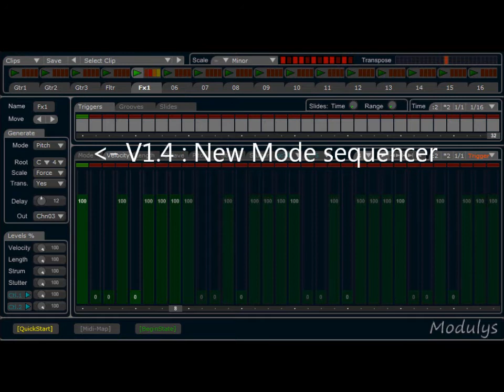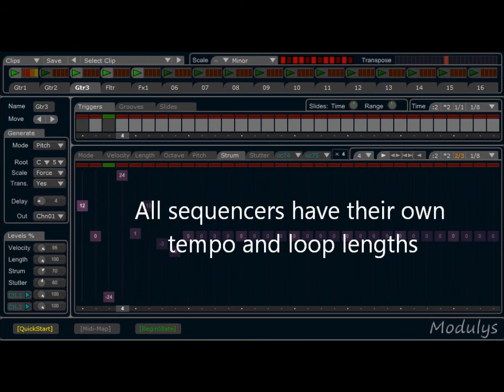Modulys v1.4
New features in version 1.4